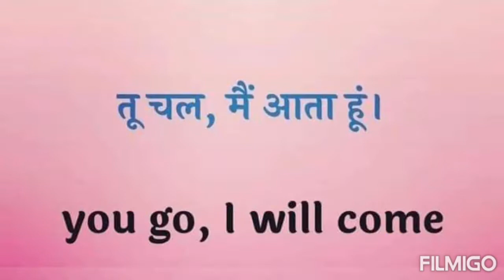2 min English sentence